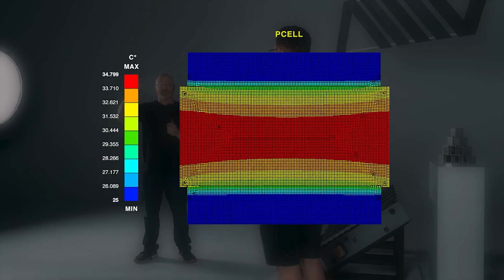Atlis Weekly Recap - March (Week 3)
Victor, Director and Lead Engineer of Charging Ecosystems and Energy Storage Systems, is back with your update. This week, we're proud to have hosted the Arizona Solar Energy Industries Association (AriSEIA). We discussed initiatives to advance Arizona's economy through use of solar, energy storage, and electrification.

Additionally, on the production side of things, we've sent part of the team off to High Voltage Training. Safety is key! These are just a few of this week's highlights -- for all the latest, check out the video above.